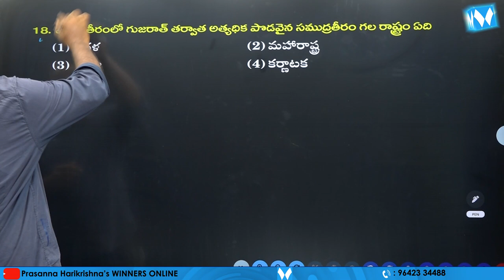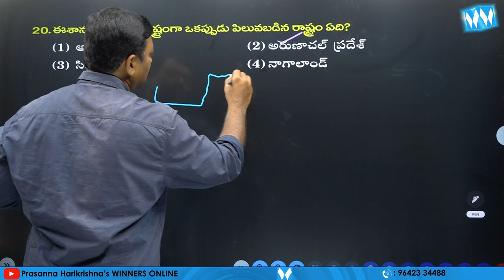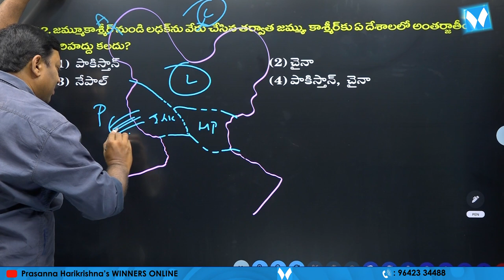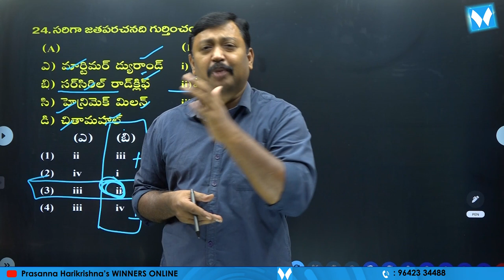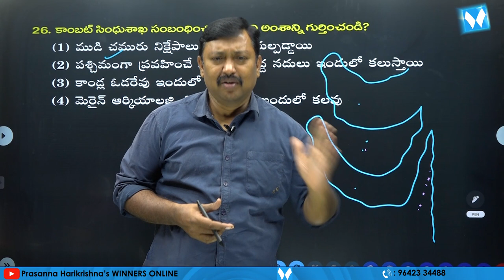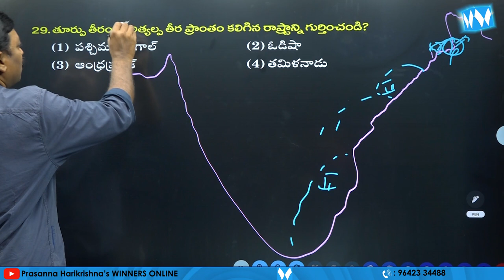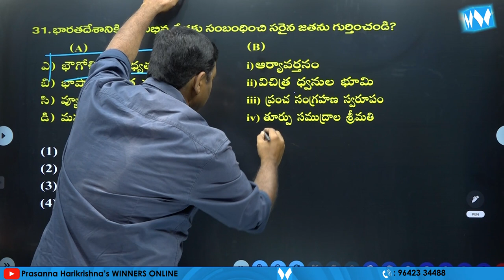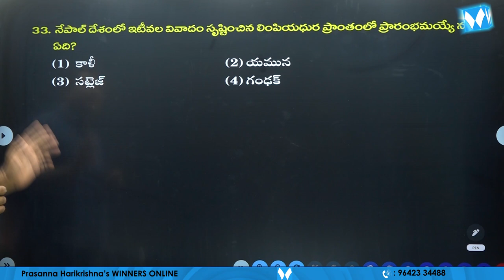Important MCQs on "INDIAN GEOGRAPHY" PART 02 | India - location, Extent | Winners Online